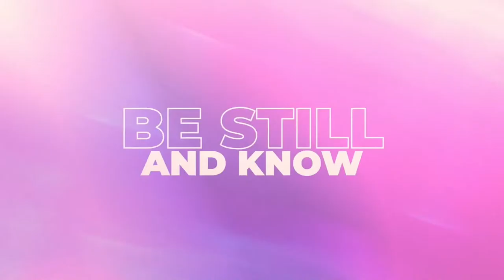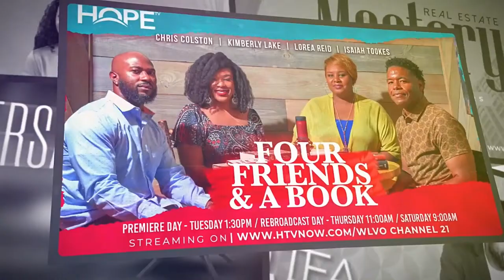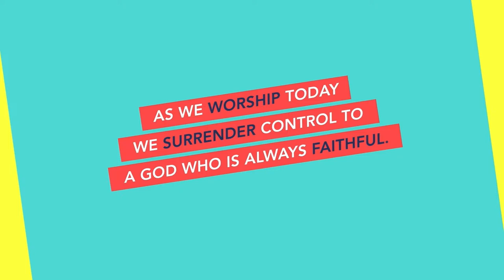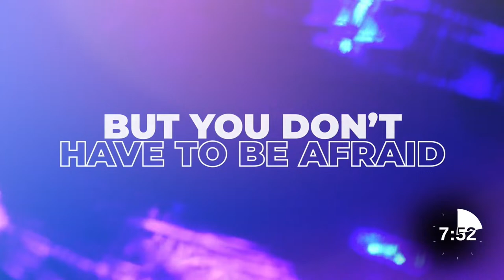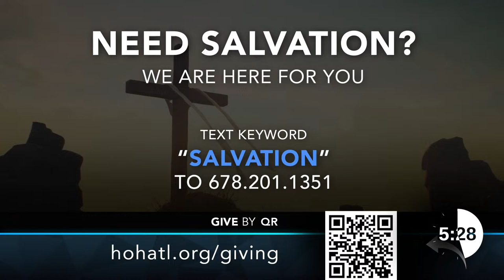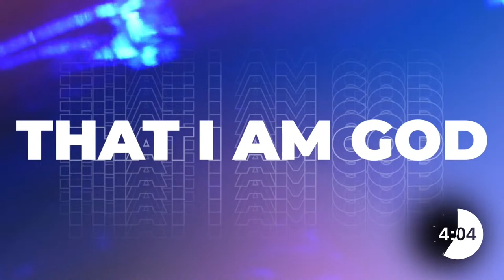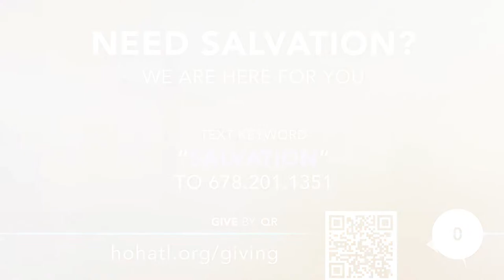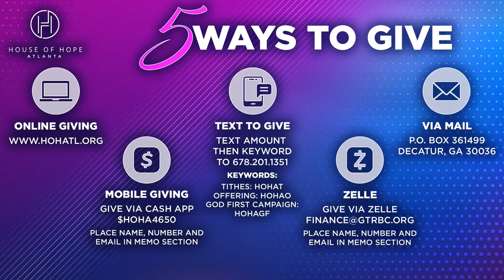House of Hope Worship Celebration